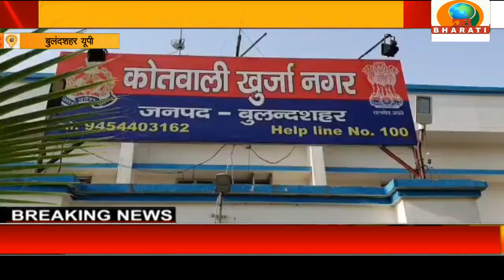बुलंदशहर यूपी:बोरे से बरामद हुआ बसपा के पूर्व खुर्जा नगर अध्यक्ष का शव